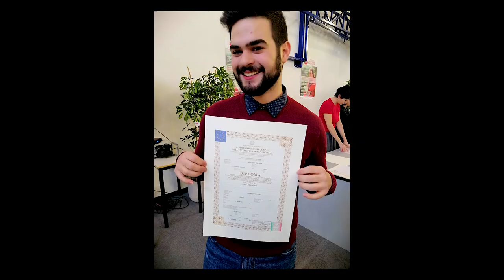Quando non paghi il diploma | Gli anni al Linguistico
Buongiorno a tutti! Oggi (non) ho ricevuto il mio diploma, anche se ho dimenticato di pagare il bollettino quindi l'ho dovuto lasciare a scuola
*piango*
E' stata un'ottima occasione per rivedere volti felici e volti infelici, voi come avete vissuto le superiori? Fate sapere, un abbraccio!

➤ Come conoscermi meglio?

VIDEO: Canon Rebel SL2 / 200D ♥
AUDIO: Rhode Video Micro ♥

➤ Quale programma utilizzo?